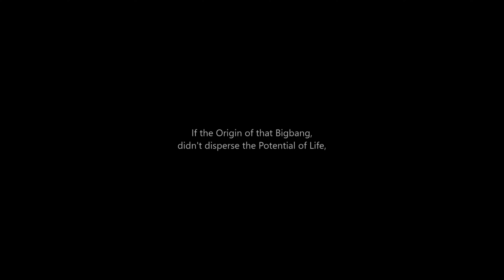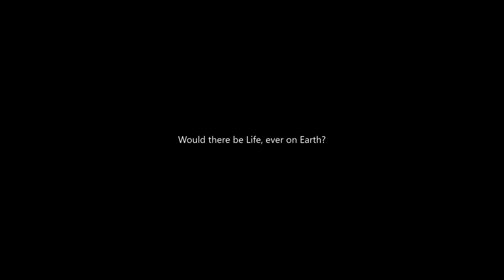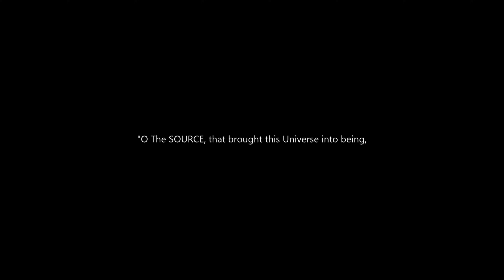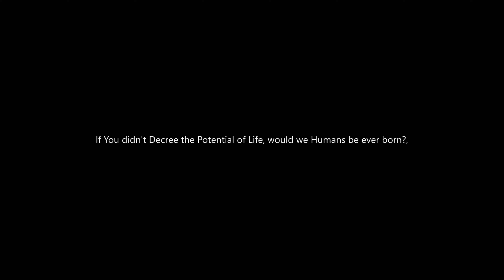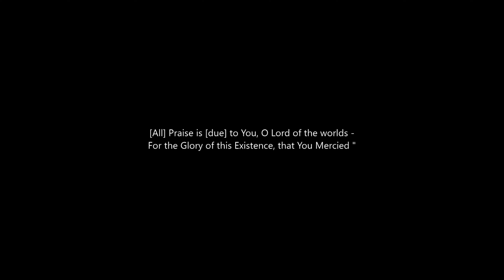Copyright Free Video: "Earth In Space" 4K UHD 60fps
Copyright Free Video for YouTube projects.
Short Part

   Isn't it marvelous to look at the Bubble of Earth, in this Ocean of Universe, where we billions of people are so much concerned about our desires, but we ourselves are just a little microbe, born somewhere in between the timeline of universe, all just to die in few days? We certainly had a time period where mankind was non-existent. But, here we are living, alive and profound. And, we are going to die. Whatever we desire to consume our intellect within this journey of birth to death, isn't it JUSTICE, or isn't it RIGHT, to show a sincere gratitude to the One who crafted and Created this Universe at the Bigbang? If Bigbang didn't happen, this universe wouldn't be here and thus we wouldn't be here. If at that Bigbang, the potential of Life was was absent, Life wouldn't be here, we wouldn't be here. At that Potential of Life, if it didn't have the data within it for the design and structure of Mankind, we wouldn't be here. And even at that data, if ability of vision was not contained, we wouldn't know ever, the colors exist. "O Mankind, don't we need to be Grateful for our existence to the Source Energy that created us?". Yes, that Source is incomprehensible to our mind, we can't contemplate how that Energy came into being, and how He exist, that's the limit to our capability. In the end, we can 'only' understand 'so much'. Wouldn't there be colors, if Humanity were born blind, just because we can't comprehend vision? Just because we can't comprehend something, doesn't mean it don't exist. And to deny the Source Energy is as blunder as denying this profound existence. So, whatever and however incomprehensible The Source is, let us pay Gratefulness to our Lord, for He decreed this existence for us; we wouldn't be here, if He didn't decree it in this realm.

Let  our further definitions vary, but isn't it RIGHT and JUST, to show a sincere heartfelt Thanks and Gratitude for The Source Energy that started this verse.

The videos are Royalty Free, editable and Free to use along with the music. They have Creative Content License, so that you can use them for your projects as you like. But, do not try to misuse it in any harmful ways.
Although credit attribution is not required, a healthy mentioning of the artists is encouraged. Down at the bottom of this description, the artists and their profiles are mentioned. So, take a look at them.

These videos are neither original footages, nor scientific in their properties. But they're CGI rendering by various artists.

Sorry about some clips are very short. You can use these videos for your YouTube projects, upload them to your Creative Content and Royalty Free videos list. And you can use them for your personal, as well as commercial occasions. But, do not try to misuse it in any means, is the only request it possess.

Take a look at the artists who published these Videos.

RPXstudio from Pixabay
DiaoChun from Pixabay
motionstock from Pixabay
MasterTux from Pixabay
RPXstudio from Pixabay
fernando zhiminaicela from Pixabay
Joseph Redfield Nino from Pixabay
Footage3_0 from Pixabay
Jacques Barrette from Pixabay
vkhima from Pixabay
Mustafa Keskin from Pixabay

Also, Some Videos are from Pexels.com